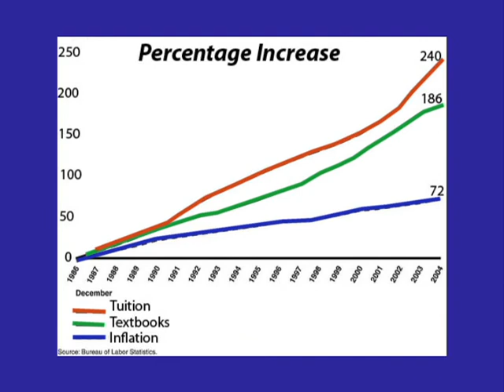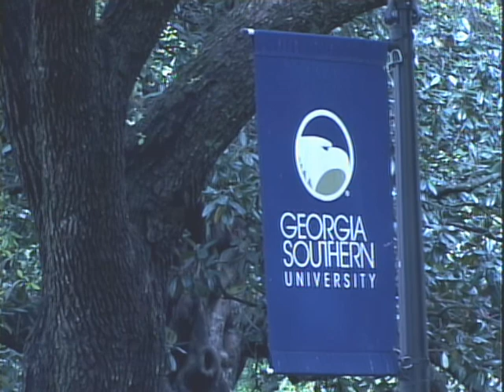Bookstore package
How have online textbook sales affected college bookstores.